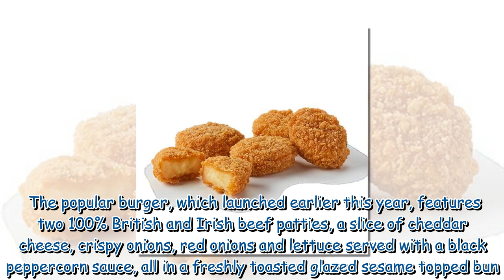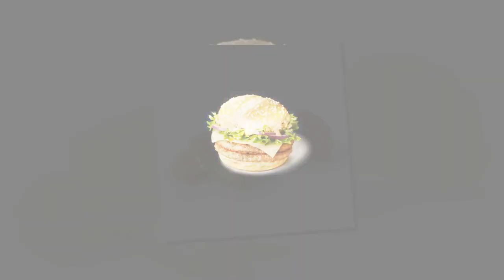McDonald's unveils 2024 menu with five fan favourite items returning